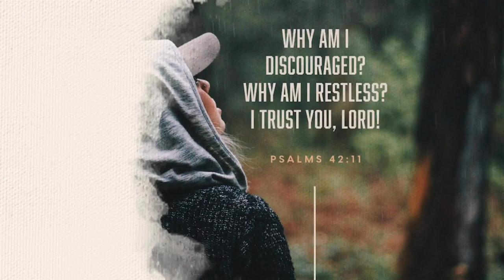Real Talk Sports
ThankfulThursday - Mo matter what your situation is , keep Hope in GOD.